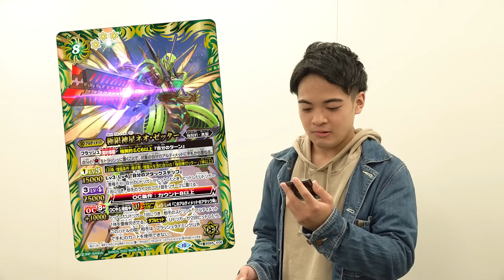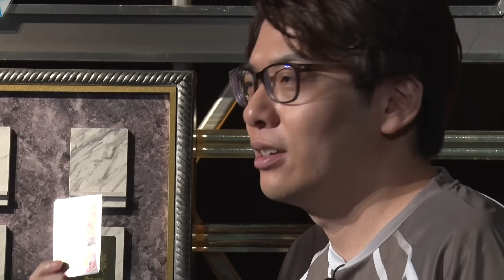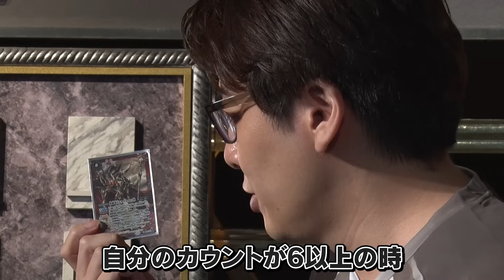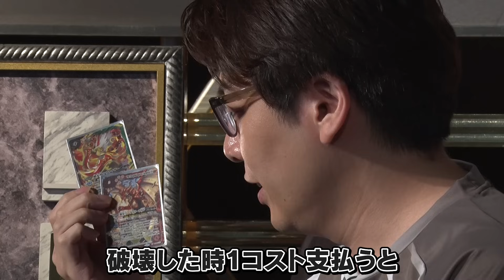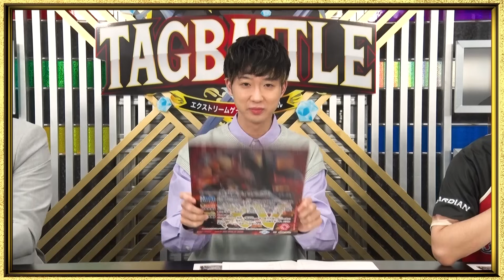【タッグバトル】＃25 攻略型バトルクエスト「バトスピ エクストリームゲーム タッグバトル」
『バトスピ エクストリームゲーム』新章始動――――
2人組の挑戦者が賞金100万円を懸けてカードバトルに挑む新番組「バトスピ エクストリームゲーム タッグバトル」
異なる構築ルールを設けたバトルに挑み、最高の相棒とタッグを組み100万円を掴みとれ！

■番組MC：岩井勇気 (ハライチ)／喜山茂雄／月野もあ（仮面女子）／わたなべそう (バトスピ公式アンバサダー)
■挑戦者：NextSunrise
■エイジス4(岩澤俊樹)／？／？

【チャプター】
00:00　イントロダクション
00:12　オープニング
06:55　本編
27:11　『契約編:界 第3章 紡約』
30:39　エンディング